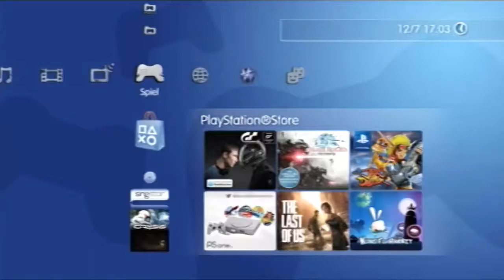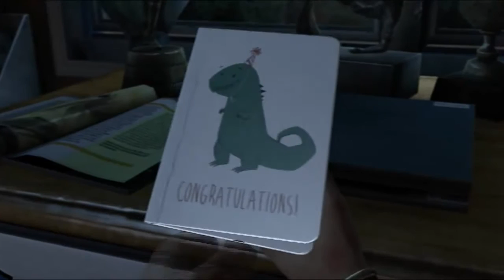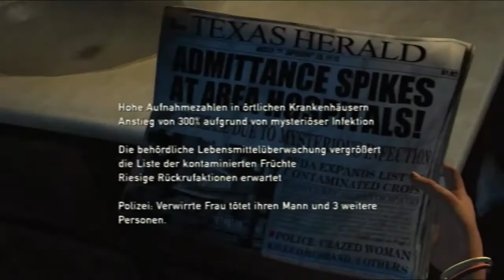Let's Play THE LAST OF US German) Part 1 Sarah & Joel